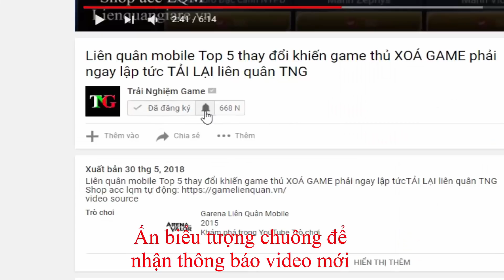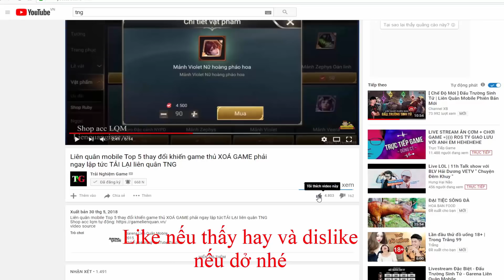Liên quân mobile Marja xà tư tế Hút máu như Gà Rán | Hướng dẫn chơi marja mùa 7- TNG